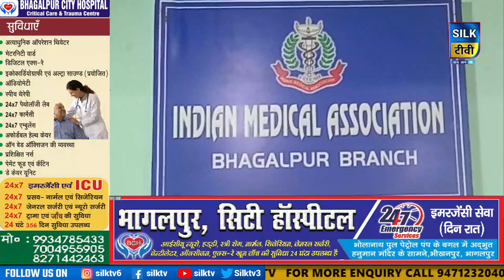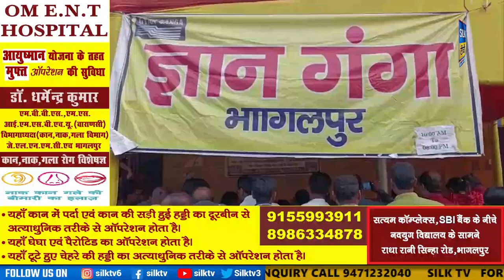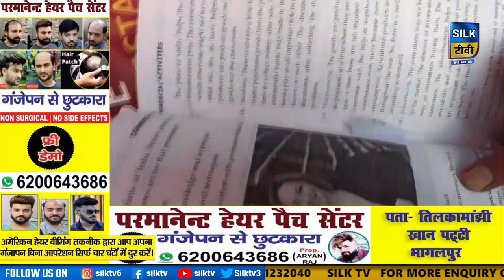SILK TV- जिले की खबरें एक साथ || 12 MARCH 2023